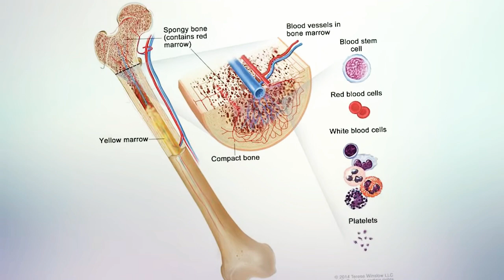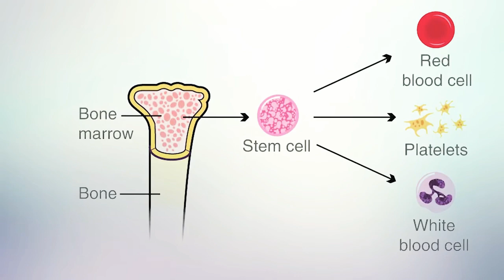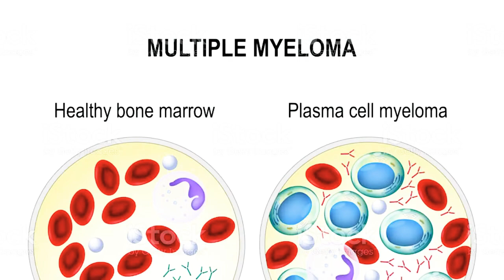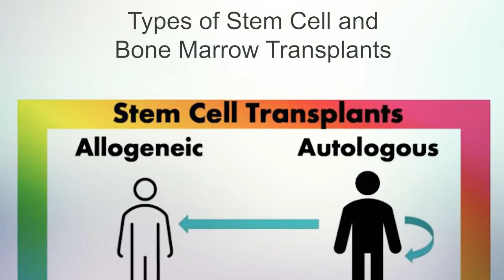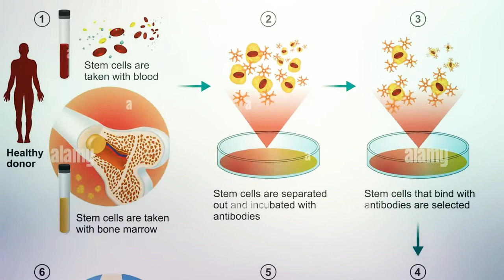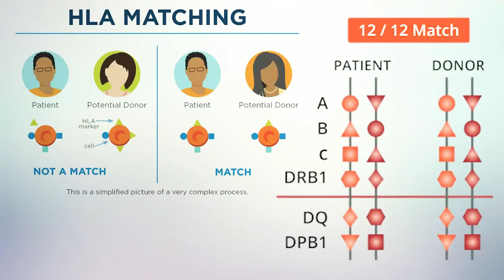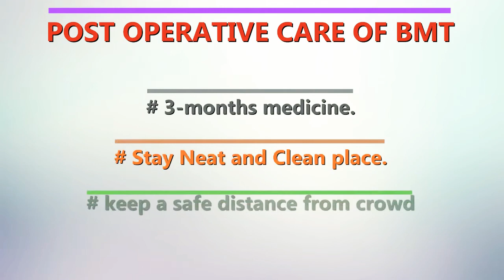bone marrow explain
bone marrow under microscope labeled,
bone marrow underneath bed,
bone marrow underneath hair,

bone marrow and hematopoiesis ninja nerd,
bone marrow and liver supplements,
bone marrow and sperm relation,
bone marrow and balut mukbang,

bone marrow with onions,
bone marrow with bacon marmalade,
how to cook bone marrow without oven,
bone marrow worth it